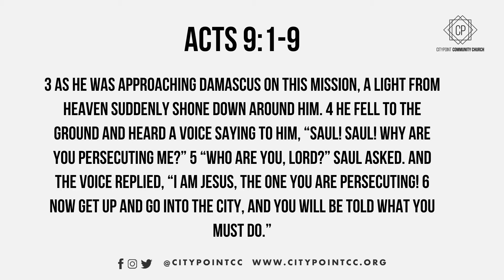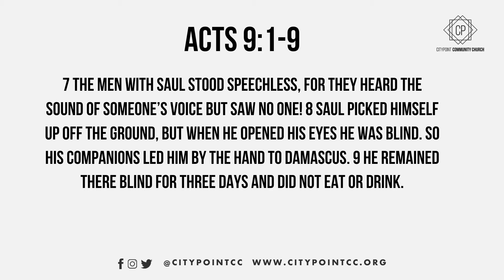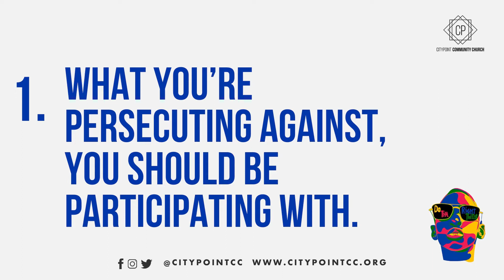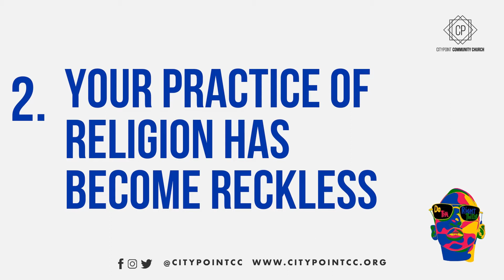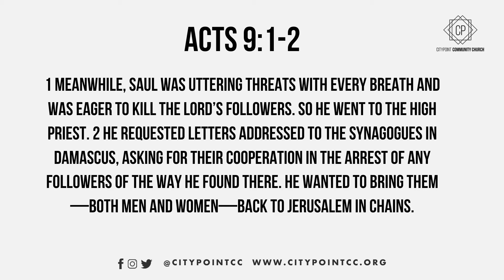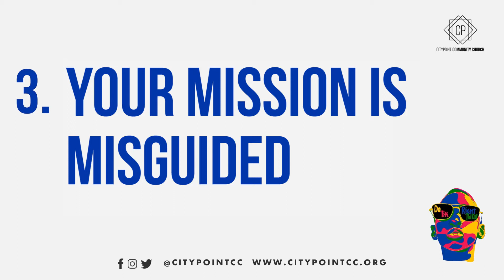[Do the Right Thing Sermon Series] Dear Evangelicals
During our "Do The Right Thing" sermon series we explore the counter-cultural actions, mindset, and core values with which Christians must live in an age of social injustice.

Check out the third installment, "Dear Evangelicals.”

We thank you for your contribution to CityPoint Community Church.

Simply Caring. Simply Community. Simply Church.